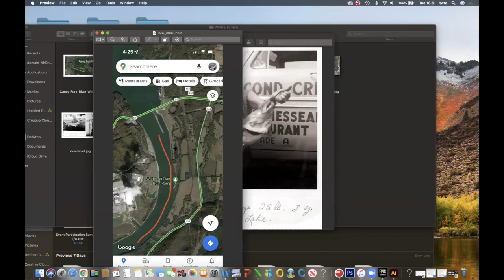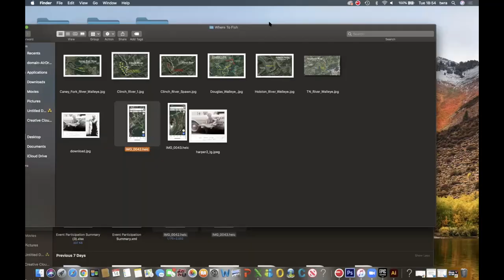Walleye Basics - Virtual Workshop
With premier walleye fishing just around the corner, walleye angler Steve Paul joins us to help get you ready to fill the livewell.   Steve chases walleye all over the state and makes several trips to Lake Erie each year.  He also heads up the Tennessee Walleye Anglers Association and the Tennessee Walleye Fishing Facebook Page.